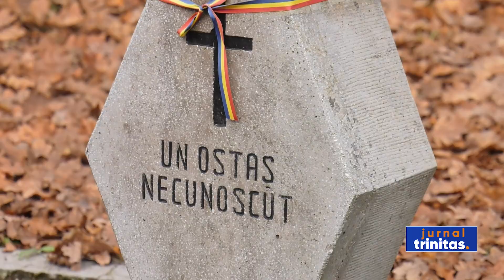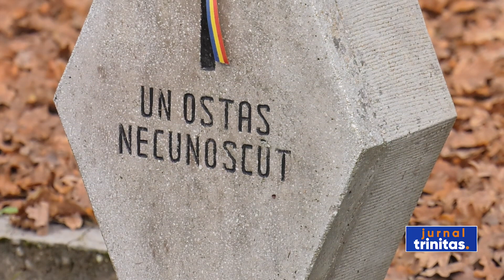Eroii neamului, comemorați la Monumentul din Pădurea Dumbrava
Înaltpreasfințitul Părinte Laurențiu, Mitropolitul Ardealului, a oficiat astăzi, o slujbă de pomenire pentru toți eroii căzuți pe câmpurile de luptă în primul și al doilea război mondial. Ceremonia de comemorare s-a desfășurat la Monumentul Eroilor din Pădurea Dumbrava.